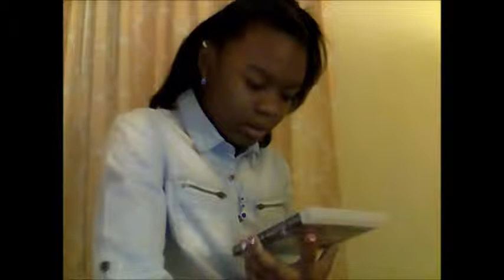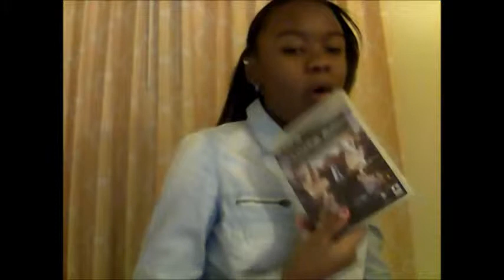Saints Row 4 Review